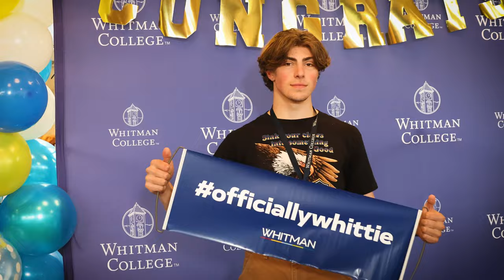Welcome to Whitman College's Class of 2027!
💙🌟💙 We're super excited to welcome our Class of 2027—we can't wait to see you all on campus in the fall of 2023. Thanks to everyone who visited with your families for a Spring Into Whitman event.